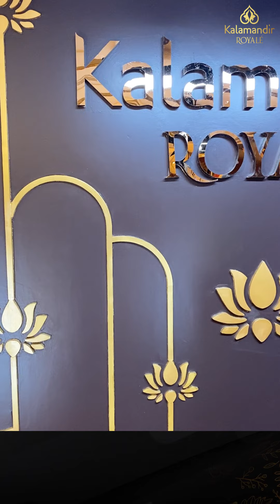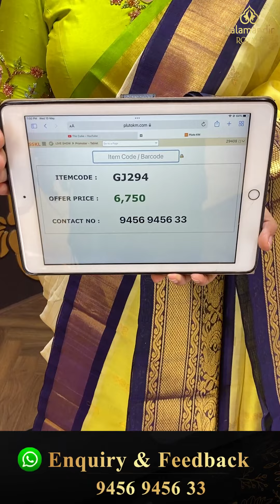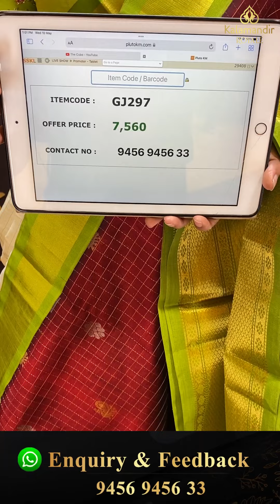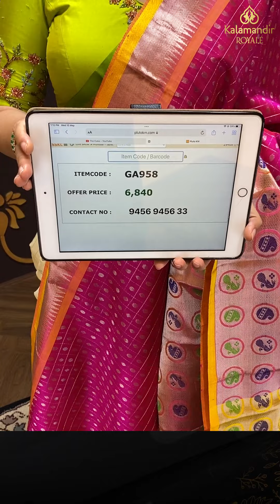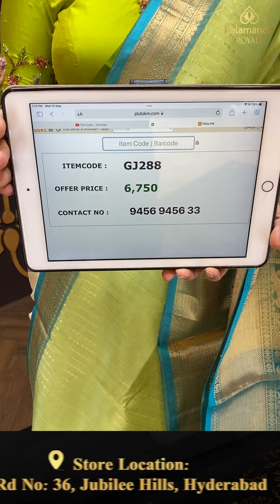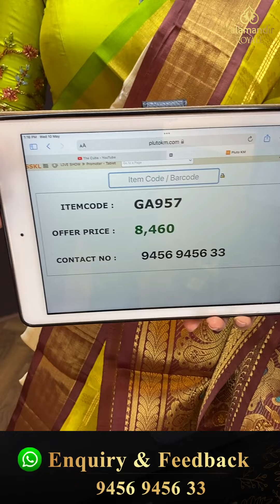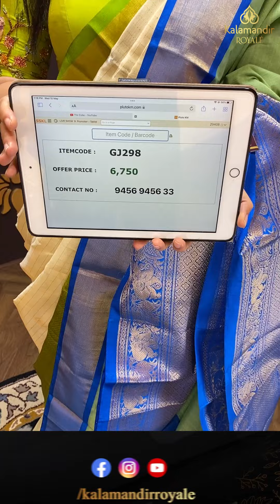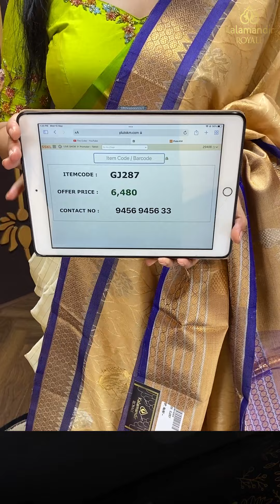Kuppadam Sarees Live by Kalamandir Royale | Offer Valid For 24Hrs